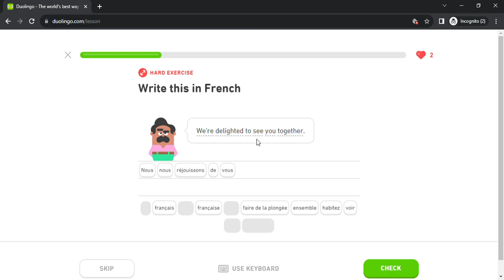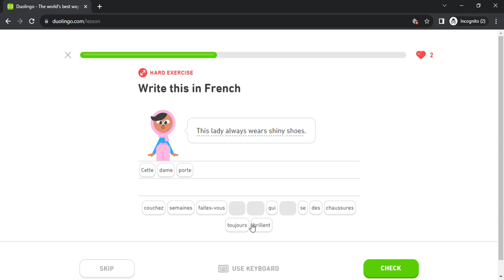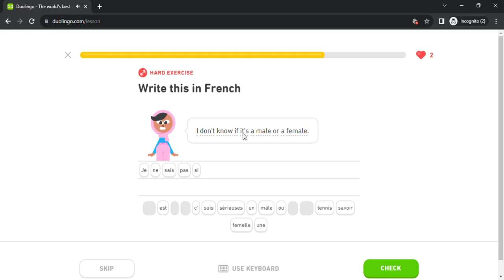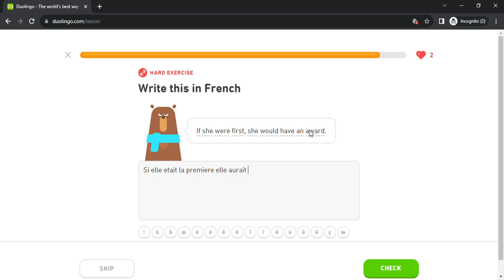Duolingo #5969 French - English (Part 30 - Celebrity 2 , Summer 2 and Symptoms 2)